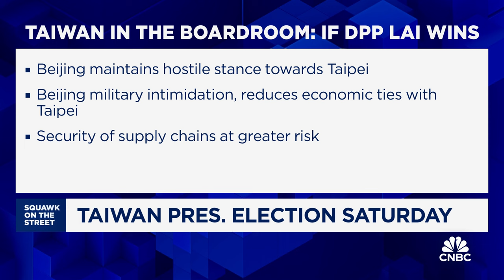China shows persistent deflation for the last three months as Taiwan election looms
CNBC's Eunice Yoon joins 'Squawk on the Street' to report on China's economic recovery.